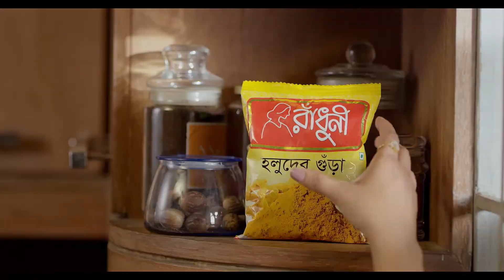Radhuni holud TVC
Radhuni Morich TVC

Agency: Mediacom Ltd
Director: Shakeeb Fahad